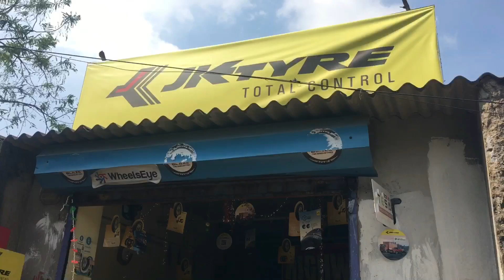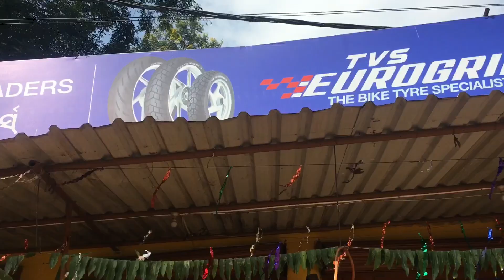Bike Tyre ଖରାପ୍ ହେଇଗଲା😱|odiavlogs 32#dailyvlog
Bike tyre change due to damage😱